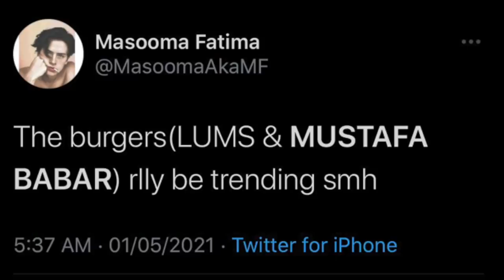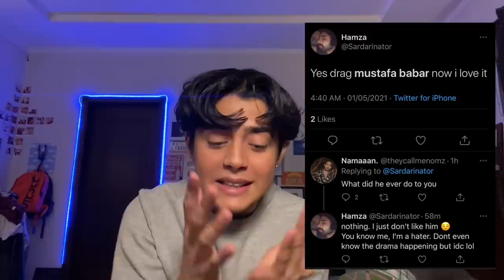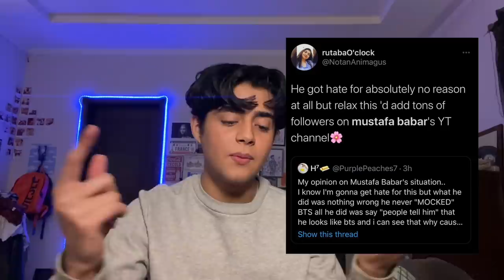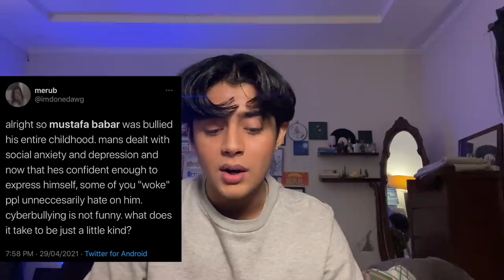Reacting To Mean Tweets About Me | BTS Drama :)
the internet is a fun place :))))))))))